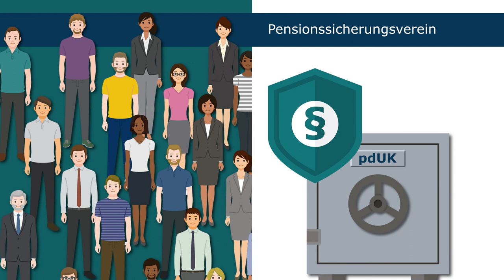PDUK - die Unternehmerbank die sich durch Arbeitnehmersparbücher finanziert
AUTHENT Penstreuhand gründet und verwaltet seit 1999 eine Vielzahl von pauschaldotierten Unterstützungskassen. Die Verwaltung erfolgt professionell durch eine Wirtschaftsprüfungsgesellschaft, die AUTHENT Penstreuhand GmbH Wirtschaftsprüfungsgesellschaft. Die individuelle Erarbeitung der Konzepte, die rechtssichere Ausgestaltung erfolgt gemeinsam mit der AUTHENT Recht & Steuer GbR Nürnberg.

Dort finden Sie auch Checklisten für die Einrichtung, die Verwaltung, Anforderungen an Musterberechnungen und Konzeptionsberechnungen sowie alle denkbaren Fragen in Zusammenhang mit der pauschaldotierten Unterstützungskasse. Berater und Finanzdienstleister begleiten wir vor Ort. Unternehmern geben wir kompetente und belastbare Informationen, Bestätigungen und Informationen.